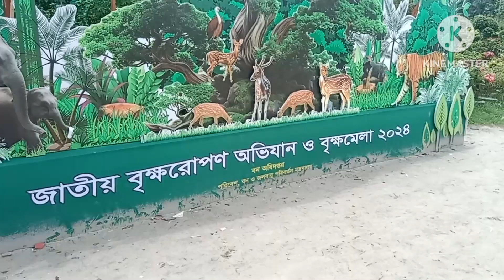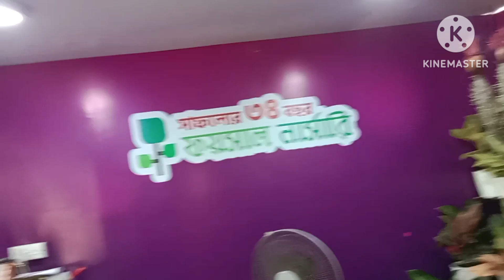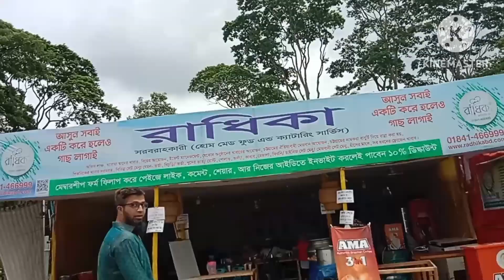জাতীয় বৃক্ষমেলা ২০২৪||এবার পুরো মেলা ঘুরে দেখলাম||National Tree Fair 2024||।এরকম জানলে আসতামই না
plant fair,
plant fairy vlogs latest,
plant fairy vlogs,
plant fairy,
rare plant fair,
plant show and tell,
plant sale business,
plant based show,
plant city fair,
show plant cutting,
show plant care,
plant cell exhibition model,
plant cell exhibition,
plant for sale,
plant for sale online,
show plant for home,
plant for show,
plant exhibition ideas,
plant sale ideas,
show plant in water,
i plant,
j plant,
jade plant into tree,
plants like jade plant,
jade plant voice of plant,
show plant kaise lagaye,
show plant ki cutting,
plant sale latest,
l plant,
plant sale,
plant show,
plant exhibition,
plant expo,
show plant outdoor,
plant exhibition project,
plant pot sale,
show plant price,
queen's tears plant care,
plants with medicinal properties,
plants with medicinal value,
show plant seeds,
garden state fair,
show plant tree